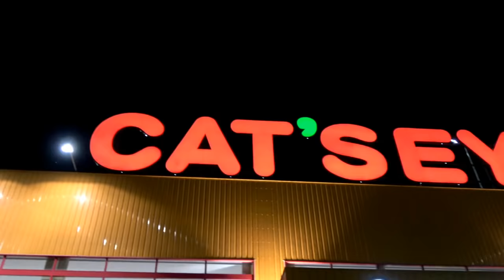【札幌】UFOキャッチャー5000円分で何個取れるか？？最後に…！？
初めての５０００円企画！クレーンゲームで何個取れるか？？最後にミラクルが、、、！？

動画内での誤字があります。申し訳ございません。
照れない→取れない です。

◯人気中学生ランキングベスト5に入りました！
見てコメントして来て下さると嬉しいです(#^.^#)